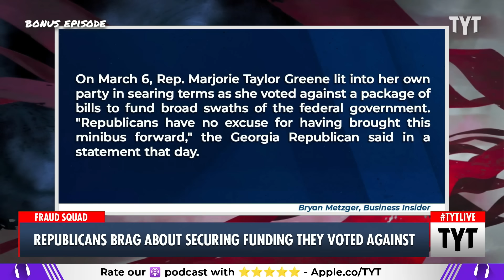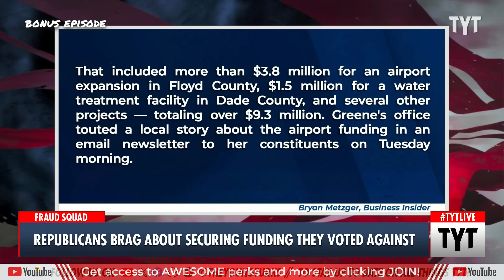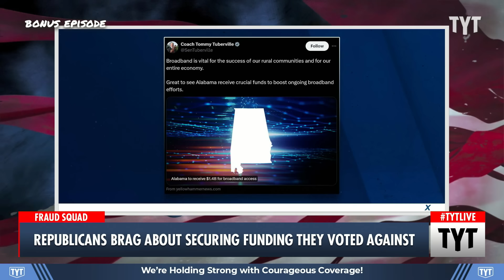Republicans Keep Bragging About Bills They Vote AGAINST!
Republican Marjorie Taylor Greene bragged to her constituents about bringing home much-needed infrastructure funding. She's on the record as voting against the bill. Cenk Uygur and Jordan Uhl discuss on The Young Turks. | Your Support is Crucial to the Show

"Representative Marjorie Taylor Greene is celebrating the fact that her district received federal funds for infrastructure improvements—and conveniently ignoring the fact that she voted against the budget bill that made it all possible.

In a Monday night email newsletter to her constituents, the Georgia Republican included a link to a story about a runway extension at the Richard B. Russell regional airport in Floyd County. The article cites a press release from Greene’s office, which says the congresswoman “meticulously sought out projects that would improve quality of life, increase economic and social development, assist localities with vital funding needs, and harness community support.”"

240320__BE03_Republicans_Brag